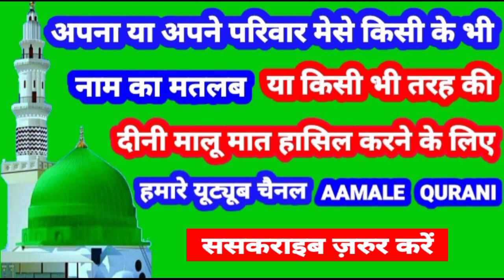Murtasim Name Ki Meaning In Urdu | Murtasim Name Ka Matlab Kya Hota Hai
👉  Assalam Walekum Dosto Istaqbal Hai Apka Hamare Youtube Channel Aamale Qurani Me Aaj Ki Is Video Me Aap Janenge ( Murtasim )  ( मुरतसिम )  ( مرتسم ) Name Ka Matlab Kya Hota Hai 👇